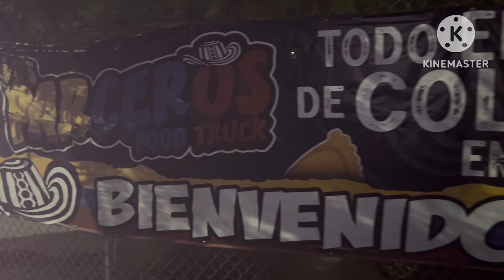Comida colombiana en Aguas Buenas, Puerto Rico 🇨🇴 🍴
Comida Colombia en Aguas Buenas, Puerto Rico, estaba loco de ir a este lugar a comer, varias personas me había dicho del lugar, hasta que por fin fui, literal me sentí comiendo en Colombia, lo que nos comimos estaba bueno, bonito y barato, así que date la vueltita por Aguas buenas y haz una parada en los parceros 🍴🇨🇴👌🏻

Fb: los parceros Food truck
Jueves a sábado 4pm a 10pm
Domingo: 2pm a 9pm

No olvides ver el video, darle like en YouTube y compartirlo 🚨🚨